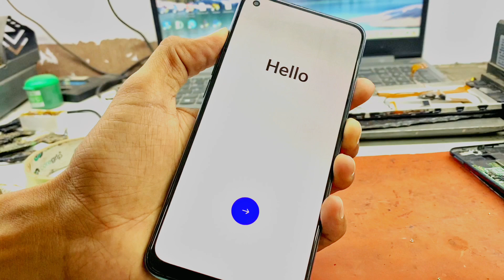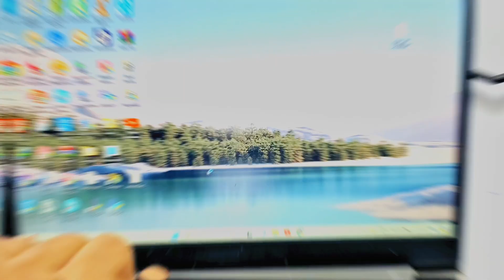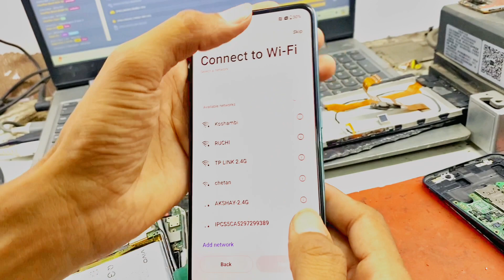one plus nord CE 2 FRP With pc letest security android 13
one plus nord ce 2 with pc with leptop se kese kre
one plus nord ce 2 ka frp leptop se kese kre
android 13
one plus

one plus me without mobile se kese kre